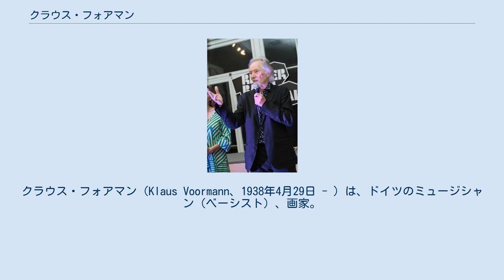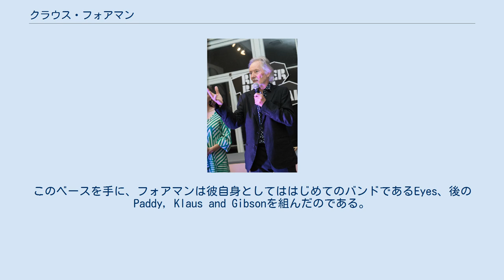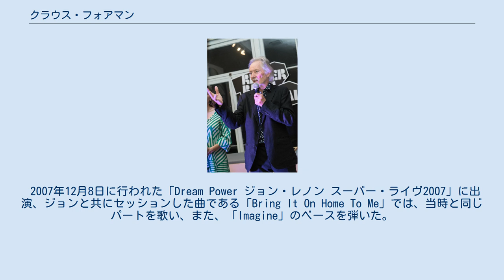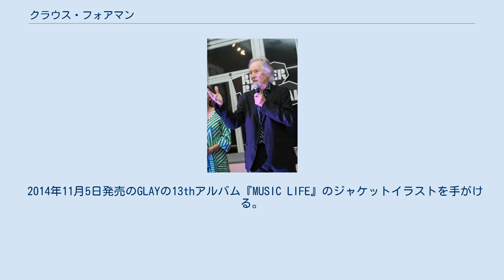クラウス・フォアマン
クラウス・フォアマン（Klaus Voormann、1938年4月29日 - ）は、ドイツのミュージシャン（ベーシスト）、画家。
英語風の発音で「ヴーアマン」とも呼ばれる。
 ベルリンで生まれ、ハンブルクでデザインを学び、グラフィックデザイナー、イラストレーターとして働いていた。
 1960年、ビートルズのメンバーがハンブルクに巡業していた際に、恋人で写真家のアストリッド・キルヒャーを通じ、カイザーケラーというライブハウスで彼らと知り合う。
その後、アストリッドはメンバーのスチュアート・サトクリフの元へ走ることになるが、フォアマンは最終的には二人の交際を認めた。
以後、ビートルズのメンバーとの交流を持つことになる。
1961年の終わりに、サトクリフが音楽活動を辞めるのに伴い、フォアマンは彼からベースを買いとった。
このベースを手に、フォアマンは彼自身としてははじめてのバンドであるEyes、後のPaddy, Klaus and Gibsonを組んだのである。
 1966年夏、結果としてクリーム結成のために脱退するジャック・ブルースの後を受け1969年夏の解散までマンフレッド・マンのベーシストとして活動。
その後にジョン・レノンとオノ・ヨーコのプラスティック・オノ・バンドに参加し、ジョージ・ハリスン、リンゴ・スターらのソロ・レコーディングにも参加する。
また、コンサートではジョージ・ハリスンとラヴィ・シャンカール主宰の「バングラデシュ・コンサート」に出演している。
ポール・マッカートニーの代わりにフォアマンを加え、ビートルズが再結成されるとの噂も流れた。
また、ルー・リードのアルバム『トランスフォーマー』でもベーシストを務めている。
スタジオ・ミュージシャンとしては、カーリー・サイモンやハリー・ニルソン、ランディ・ニューマン、B.B.キングとも仕事をしている。
この時期は一時的にロサンゼルス近郊に在住していた。
 画家としては、1966年発表のビートルズ『リボルバー』を手がけ、翌年のグラミー賞のベストデザイン賞を受賞している。
また、1967年発表の『ビー・ジーズ・ファースト』のジャケット・デザインを手がけたことでも知られている。
他にも1977年元アップル・レコードのジャッキー・ロマックスのアルバム『ディド・ユー・エヴァー・ハヴ・ザット・フィーリング?』のジャケット・イラストレーション、1996年には、同じく『ザ・ビートルズ・アンソロジー』シリーズ（CD、LD、DVD、書籍）のイラストなどを手がける。
デザイナーとしては、マックス・リーバーマンやジョージ・グロスといった表現主義の画家からとりわけ大きな影響を受けている。
 1979年にはドイツに帰国し、音楽プロデューサーとなった。
彼の最初の成功は、トリオという、当時まったく無名のバンドのプロデュースだった。
彼のプロデュースにより、バンドは大ヒット曲「ダー・ダー・ダァ」を生みだした。
彼は他にも、Marius Müller-WesternhagenやHeinz Rudolf Kunzeといったミュージシャンと一緒に仕事をしている。
 2002年11月29日にはロンドンのロイヤル・アルバート・ホールでコンサート・フォー・ジョージが開催され、フォアマンは「オール・シングス・マスト・パス」と「Wah Wah」の2曲にベーシストとして参加した。
 2007年12月8日に行われた「Dream Power ジョン・レノン スーパー・ライヴ2007」に出演、ジョンと共にセッションした曲である「Bring It On Home To Me」では、当時と同じパートを歌い、また、「Imagine」のベースを弾いた。
 2009年にポール・マッカートニーやリンゴ・スター、マンフレッド・マンといった旧友たちをゲストに迎え、初のリーダー作となる『A Sideman's Journey』をリリースした。
 2014年11月5日発売のGLAYの13thアルバム『MUSIC LIFE』のジャケットイラストを手がける。
イラストはビートルズ『リボルバー』を彷彿させるものとなっており、日本人アーティストへのジャケット描き下ろしはこれが初となる。
 現在、妻のクリスティーナ、息子と娘と一緒にミュンヘン郊外のシュタルンベルク湖近辺に在住している。